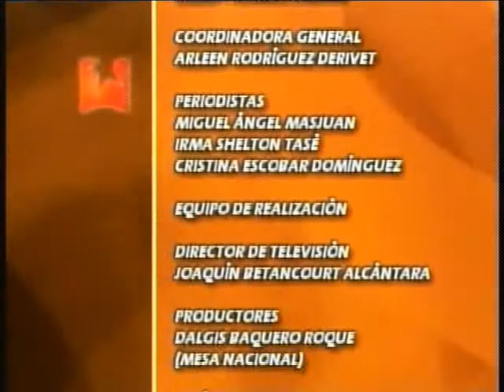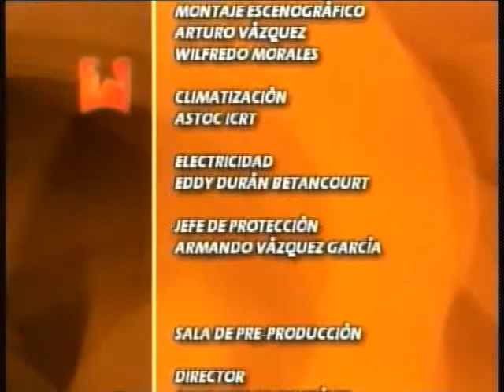HOMENAJE AL PRESIDENTE HUGO RAFAEL CHAVEZ FRIAS